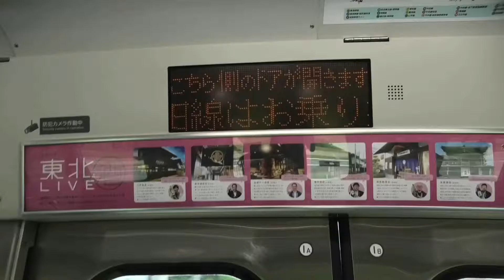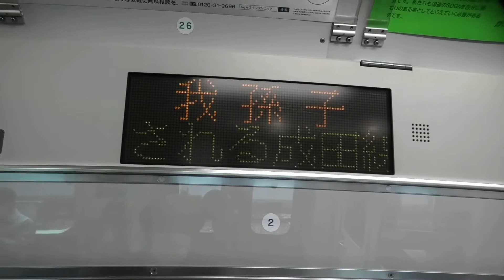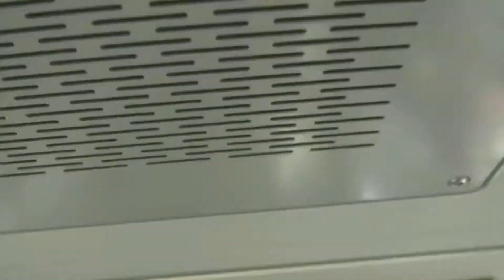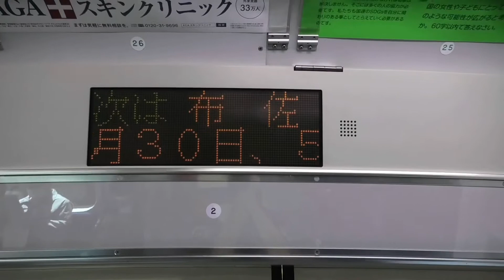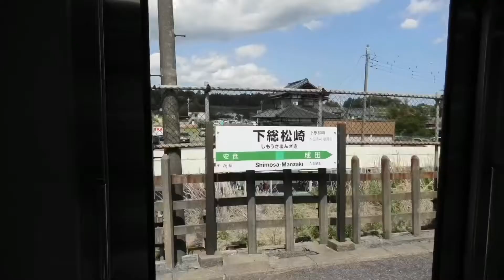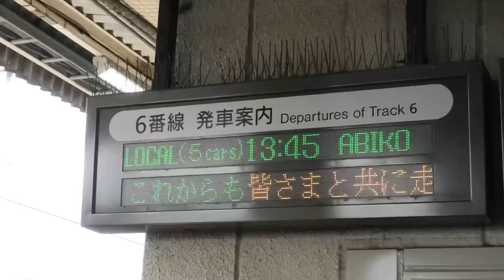【スカ色】開業120周年を迎えてE231系がスカ色に！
今日は4月30日に成田線は開業120周年を迎えました。記念として昔使われていた塗装スカ色に塗られました。編成はマト139編成です。にしてもスカ色って聞きますと横須賀線・総武快速線のイメージが強くて転属するんじゃないかってぐらいのレベルですね。この塗装は5月末までスカ色のまま走ります。

hedy_train
前回の動画